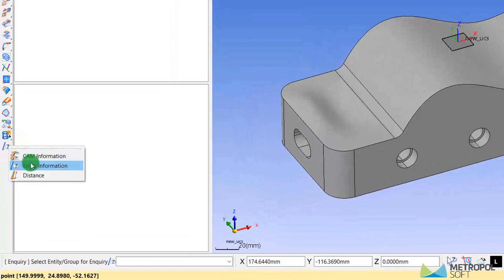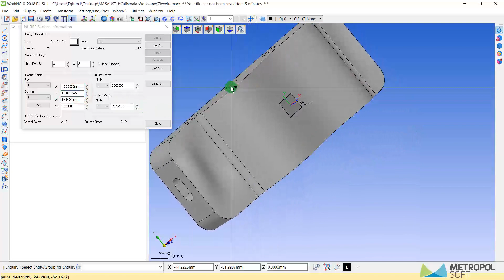Entity Information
WORKNC VİDEOLARI İÇİN metropolsof TEŞEKKÜR EDERİM. WORKNC EĞİTİM VİDEOLARINI BU KANALDAN İZLEYEBİLİRSİNİZ.
Kanalımızdaki bütün eğitim setlerini 50 tl izleyebilirsiniz. Daha sonra katıl butonundan Bütün eğitimler açık üyeliği yapmanız gerekiyor. Üyelik yaptıktan sonra artık bütün eğitim setlerini izleyebilirsiniz.

Katıl Özel Eğitim Seti Linkleri:
TEKNİK RESİM OKUMA EĞİTİM SETİ: shorturl.at/dFMX6
MASTERCAM EĞİTİM SETİ: shorturl.at/tEFGN
POWERMİLL EĞİTİM SETİ: shorturl.at/BEFM3